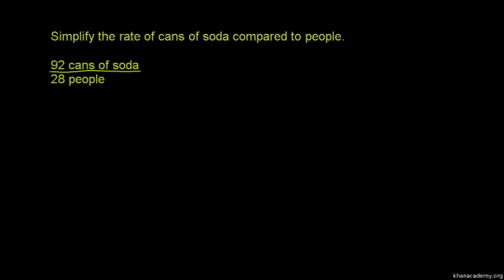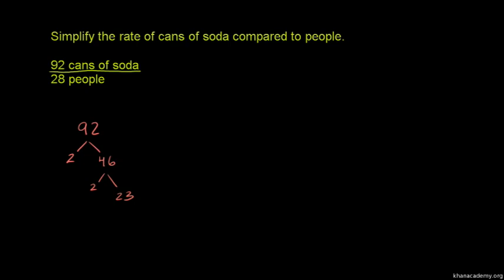Simplifying Rates and Ratios